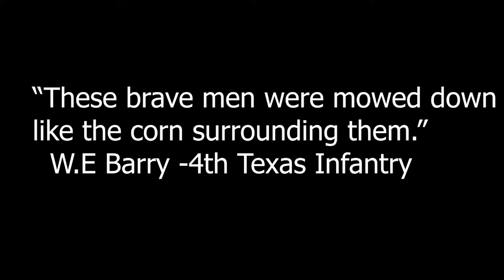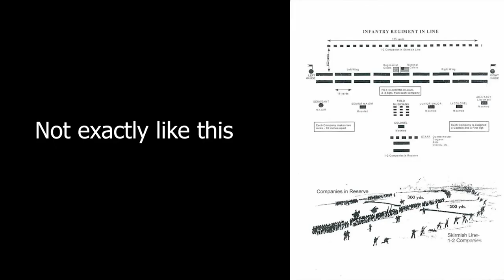Battle of Antietam: Fighting at Millers Cornfield and Dunker Church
The fighting at Miller's Cornfield and Dunker Church was some of the most intense fighting of the American Civil War. In this video let's take a detailed look at the fighting there.